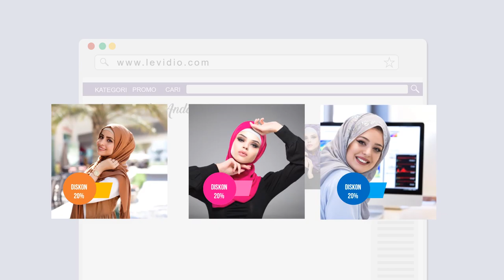Contoh video personal profil penjualan, company profil, animasi video, video perkenalan online shop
Contoh video personal profil penjualan, company profil, animasi video, video perkenalan online shop. Jasa Video Iklan atau

By : Iptahudin
m.me/iptah